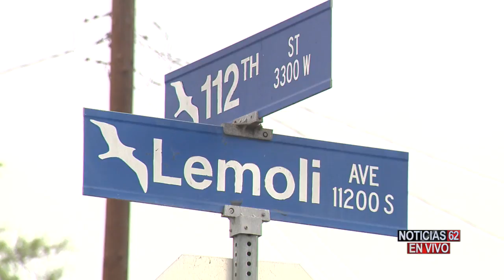Niño de 13 años es alcanzado por una bala-Noticias 62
En medio de una balacera entre pandillas, un  niño de 13 años es alcanzado por una bala perdida que le atraviesa la espalda.